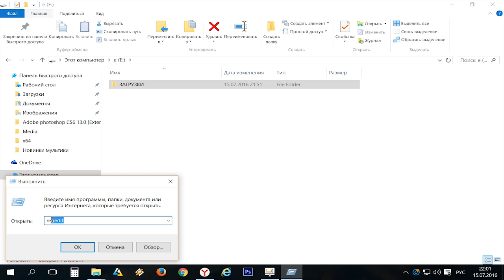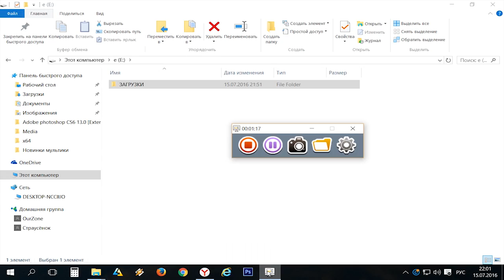adobe bridge открывает папки по умолчанию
Установил Adobe Photoshop и теперь все папки на компьютере открываются через Adobe Bridge.
Как устранить проблему.
Восстановить открытие папок по умолчанию проводником виндовс.